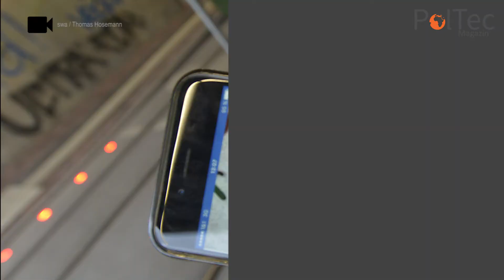Bodenampeln sollen „Smombies“ schützen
Das Smartphone ist heutzutage kaum noch wegzudenken. Viele Fußgänger starren auch im Straßenverkehr auf den Bildschirm. Dadurch kommt es immer wieder zu Unfällen. Augsburg und Köln reagieren mit „Bodenampeln“.